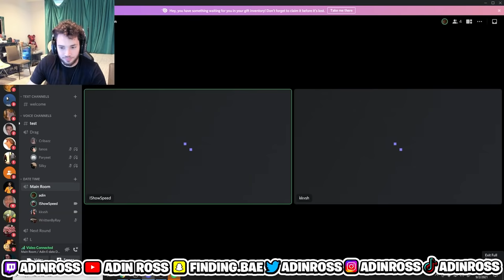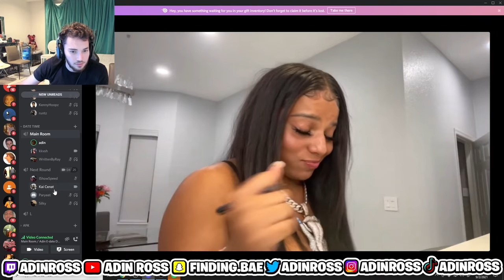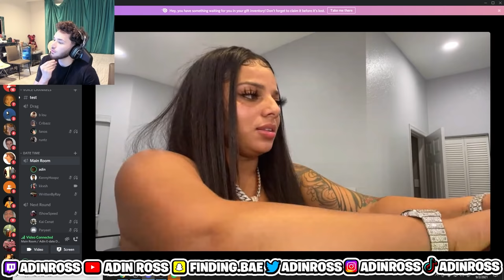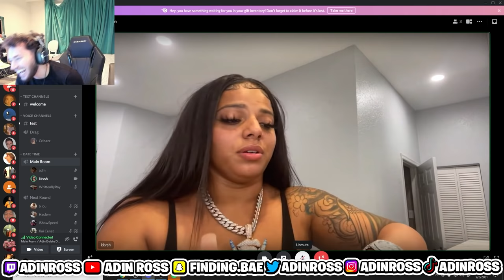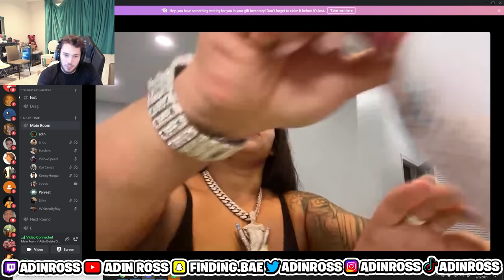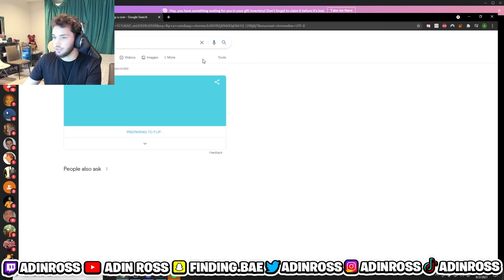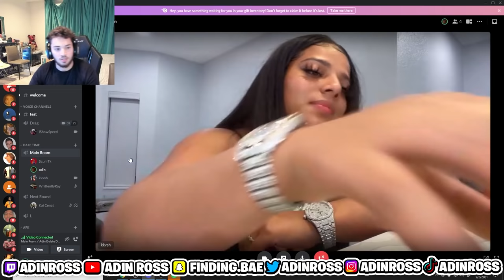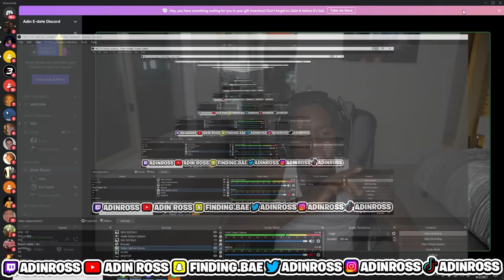Adin Ross Hosts Edate with KKVSH FT. Kai Cenat, Silky, & iShowSpeed... *FULL E-DATE*